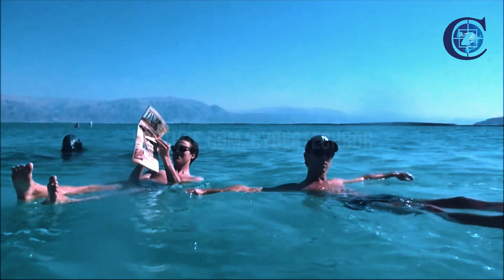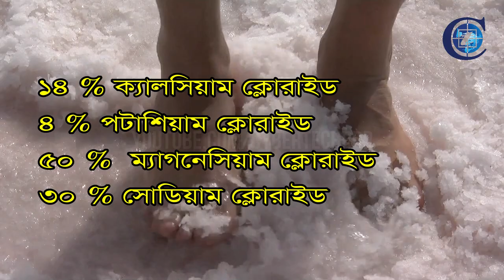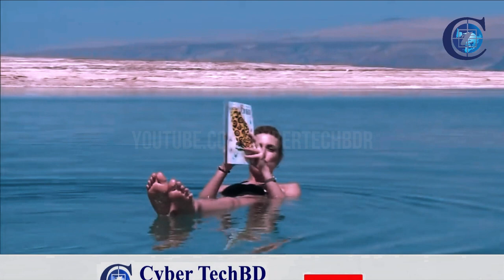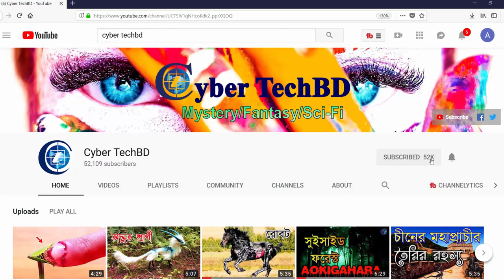মৃত সাগর ও তার রহস্য || 10 Things You Didn't Know About The Dead Sea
The Dead Sea is a lake fed by the Jordan River and in ancient times it was known by many names such as the Salt Sea, the Eastern Sea, and the Sea of Sodom. Most of the names reference the fact that its salt and mineral content is 30% to 40%, while the oceans salt content is around 6%. Only about 2 inches of rain fall each year, but there are occasional and fierce thunderstorms. The sea is called "dead" because its high salinity means no macroscopic aquatic organisms such as fish or water plants can live in it, though minuscule quantities of bacteria and microbial fungi are present.